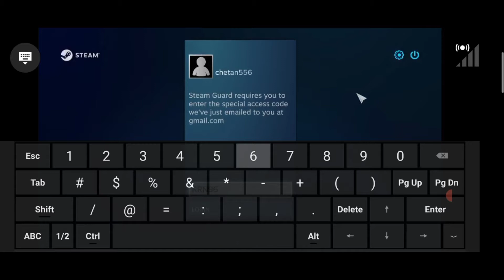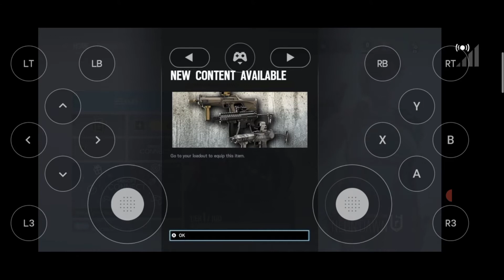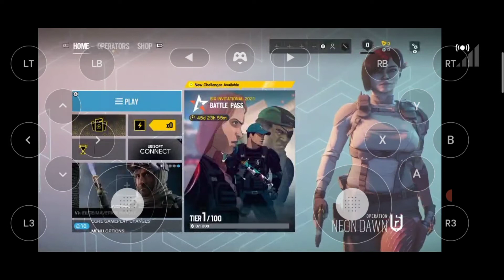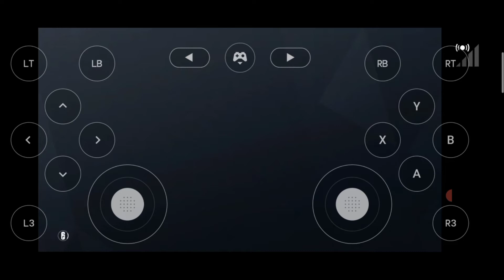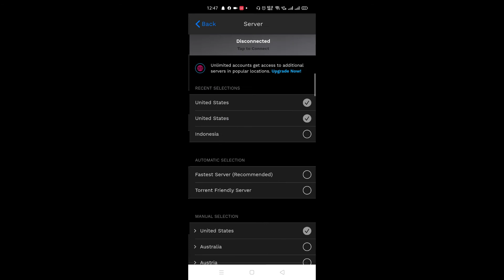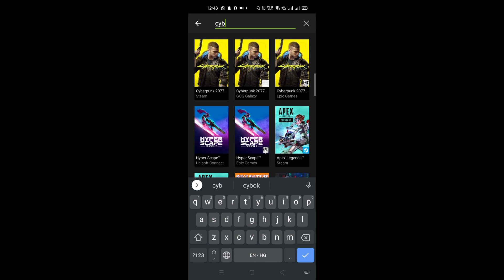Play any high end pc game on with Geforce mobile | 100 percent working | Hindi